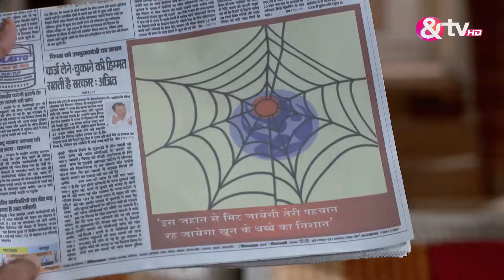क्वीन्स हैं हम - Queens Hain Hum - Full Ep - 96 - Tarul Swami,Prarthi M Dholakia -And TV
Show Name : Queens Hain Hum
Producer/Star Cast : atrali Chattopadhyay, Jiya Shankar, Shaily Priya Pandey, K. K. Shukla, Niyanta Shah, and Bhavna Pani

QueensHainHum andtv hinditvserial entertainment atraliChattopadhyay JiyaShankar ShailyPriyaPandey K.K. Shukla NiyantaShah andBhavnaPani

Queens Hain Hum is a Hindi drama television series starring Prarthi M Dholakia, Tarul Swami, Bhavna Pani and Neelima Singh. The story revolves around five women from Delhi, who are best friends and enjoy spending time together. Interestingly, what keeps them connected is their different characteristics and lifestyles and what binds them is their unique bond.

Queens Hain Hum | Ep.96 | Shreya सुरक्षा को लेकर चिंतित हो गई | Full Episode | AND TV

Click here  watch Webisode on YouTube ►PL_bx64ia-qJnqIYR4DoI8xujrtMMgrKn4
Click here  watch Quick Recap on YouTube ►PL_bx64ia-qJmHY2rBdl9qgh2epZZwqZly
Click here  watch HIghlight on YouTube ►PL_bx64ia-qJlY1qgs7h0KedCPgPrn6GeD
Click here  watch Week In Shorts on YouTube ►PL_bx64ia-qJmFamxHLfzMW-hft3DGGQEI